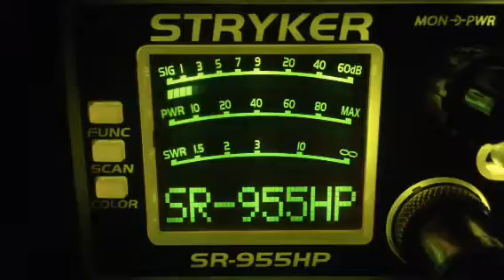Big Alligator-Nc,424-Fl,161-Me,Captain Jack-Ga